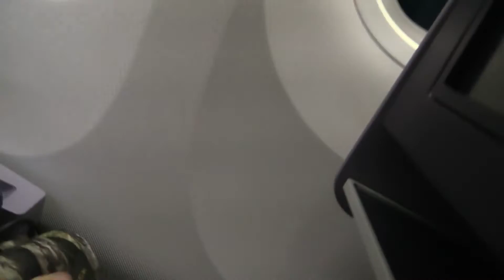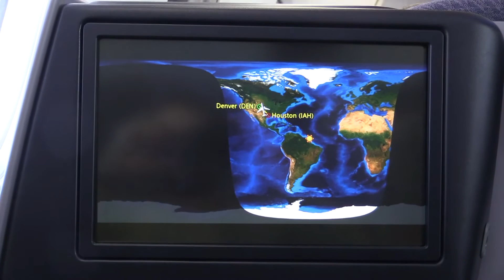United First/Business Class Boeing 787 Dreamliner, 737-900 and Q400 Takeoff and Landings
"BusinessFirst" Class on United's Boeing 787-8 and 737-900ER from Houston to Denver and Denver to Vancouver respectively. Then, a single cabin flight on Air Canada's Q400 from Vancouver to Ft St John, British Columbia.